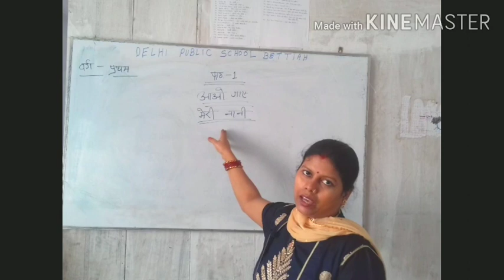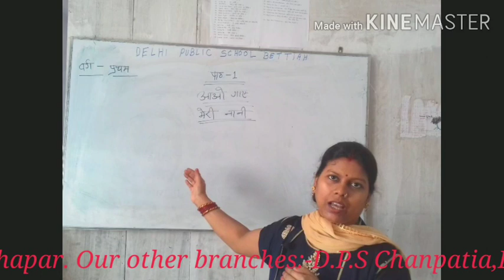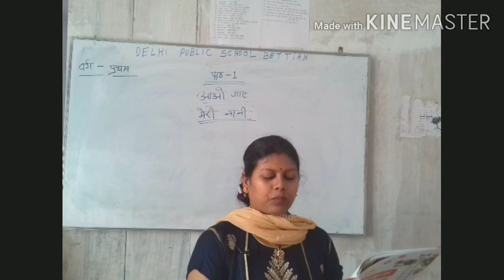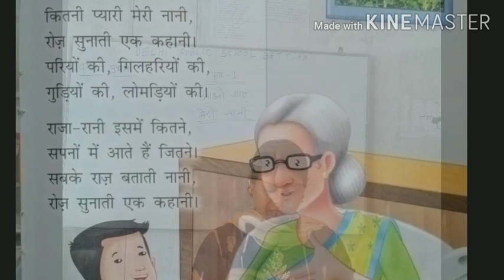Std. 1st Hindi, Chapter-3(मेरी नानी)